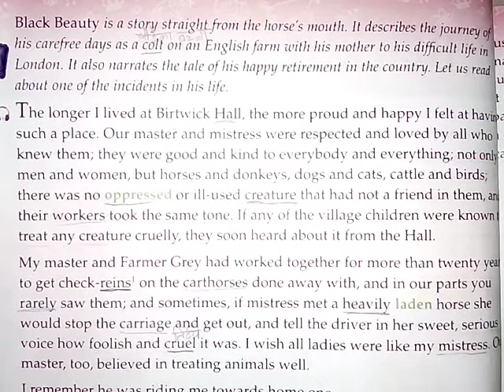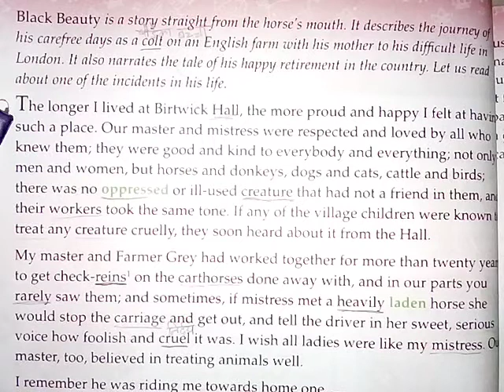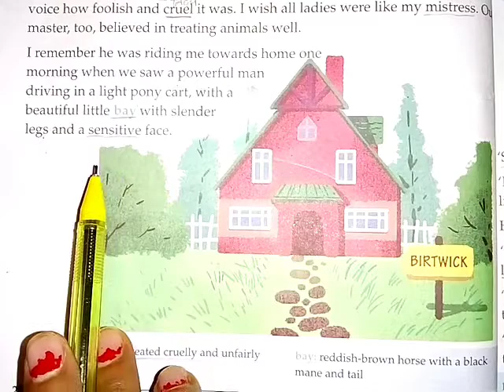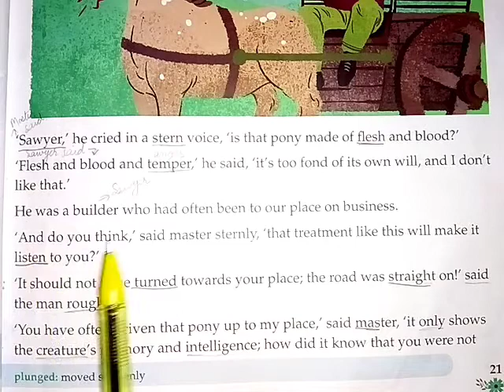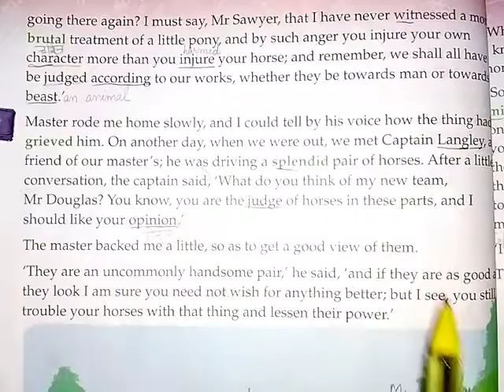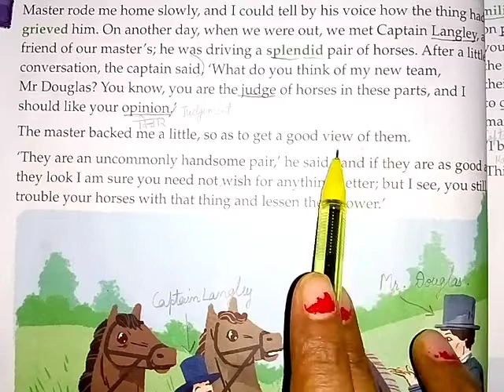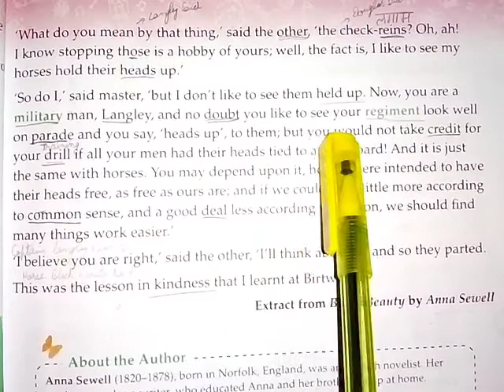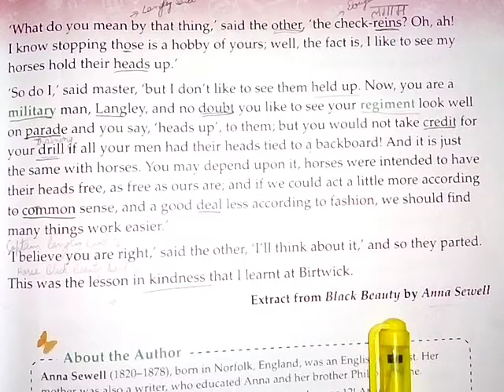Black Beauty || class-4 || Ch-3 || Explanation in Hindi - Ace with Aster 👍